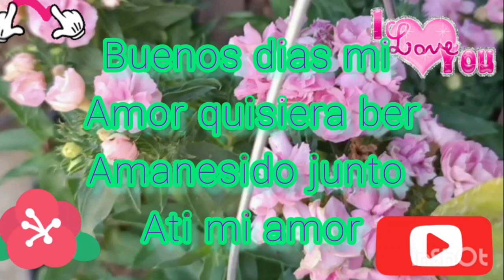Buenos dias amor quisiera ver amanecer junto a ti mi amor